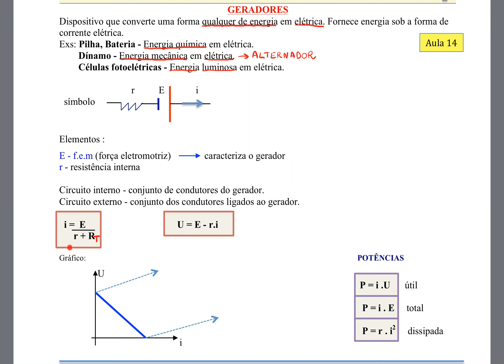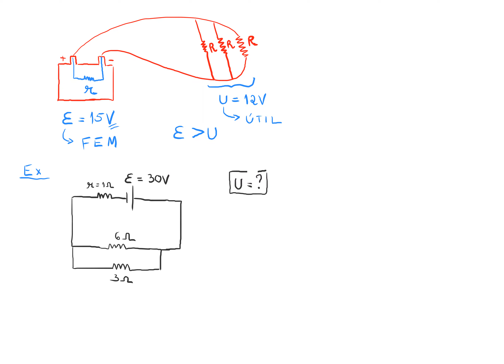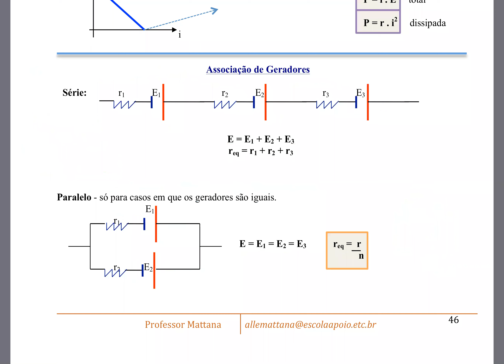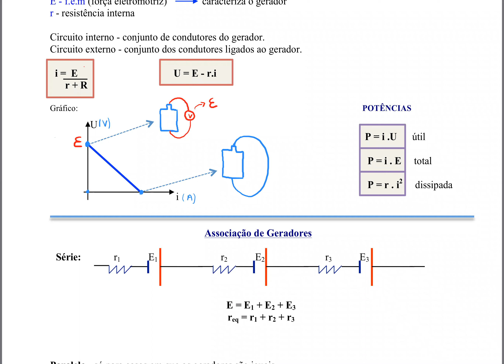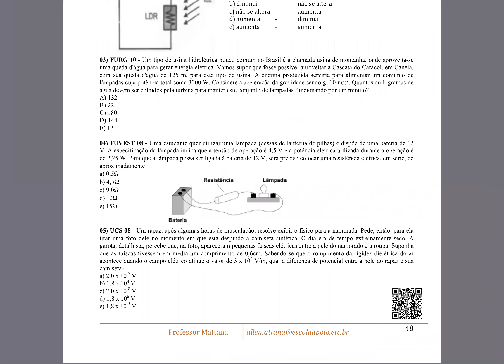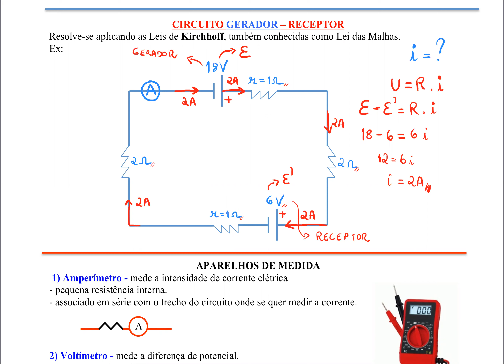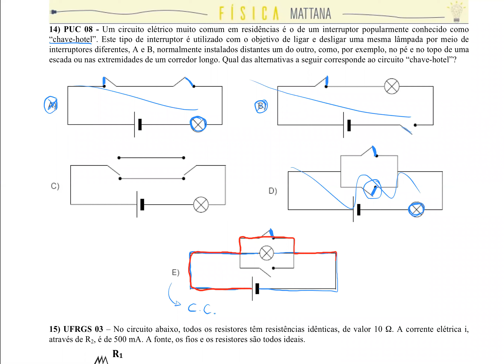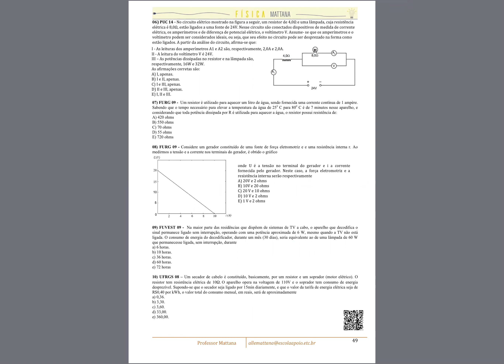Aula 14 - Semestral - Teoria